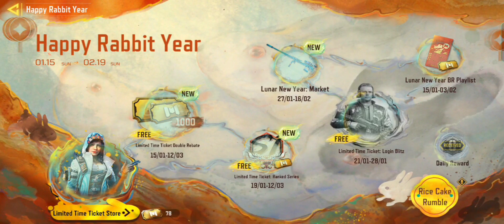Urban Tracker - Only opera - Easy way to Purchase